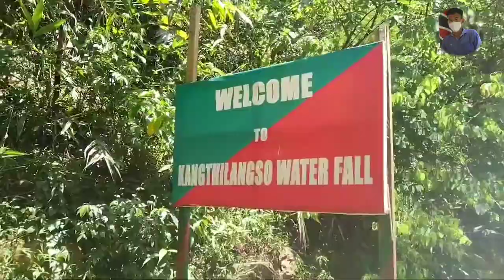kangthi langso ke dam a vlogs ❤️😁😁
previn vlogs